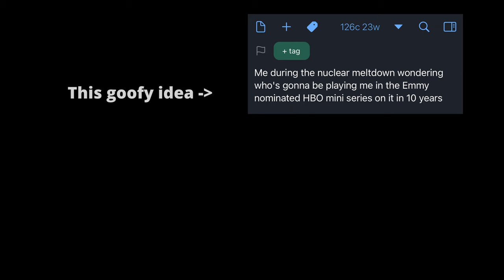please call me if you know how to fix a nuclear reactor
This started as a 12 second joke I thought of while driving my brother to the airport and then it spiraled out of control.

Clips were sampled from:
- The China Syndrome (1979), my dad's VCR
- The Days (2023), Netflix
- Chernobyl (2019), HBO
- "This nuclear reactor is run by students", Tom Scott

That chain-link fence will haunt my nightmares.